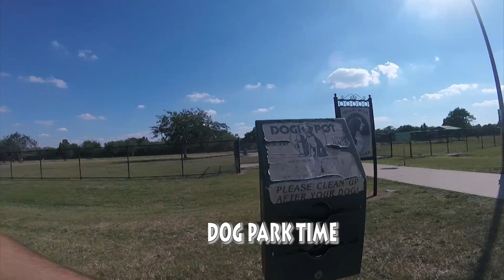Husky puppy Vlog!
Just a day in the life of my husky puppy max. hope you enjoy.
first time ever editing a video.